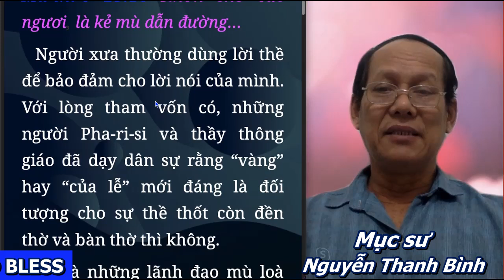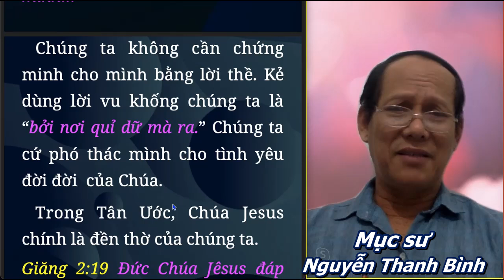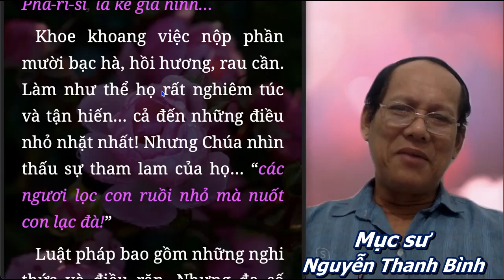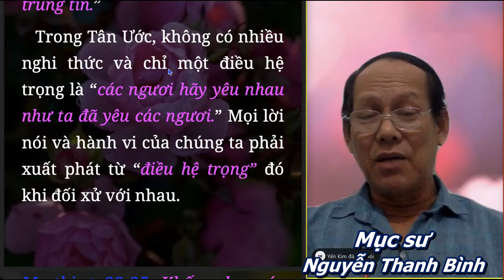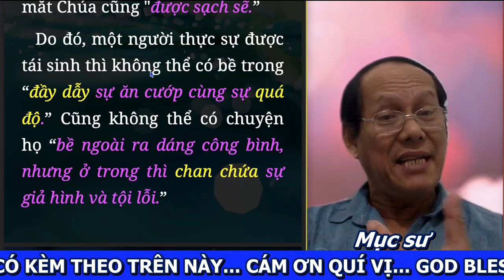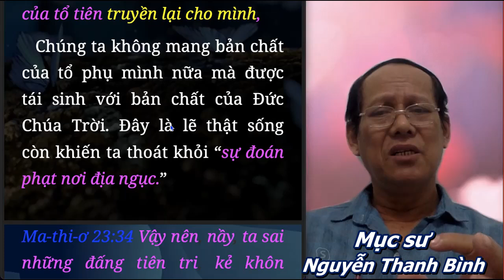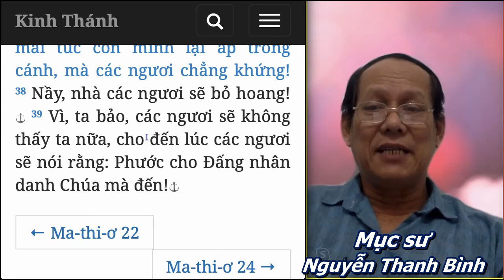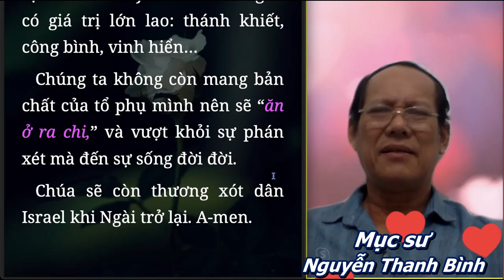CHÚA JESUS QUỞ TRÁCH RẤT NẶNG NHỮNG KẺ GIẢ HÌNH - Mục sư NGUYỄN THANH BÌNH